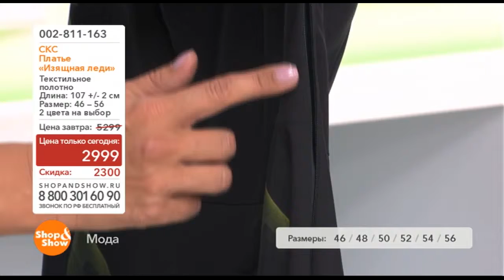Платье "Изящная леди"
Обзор на товар платье "Изящная леди"